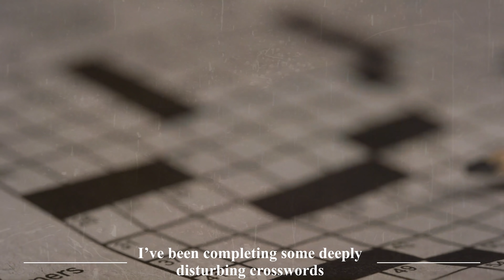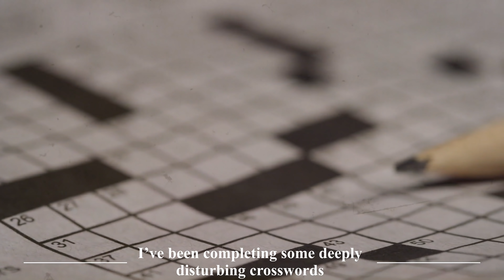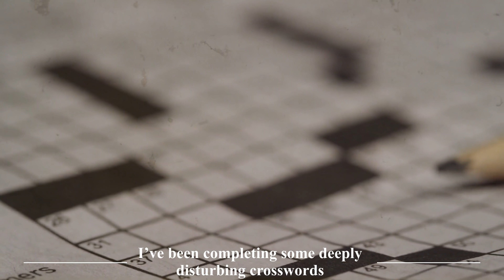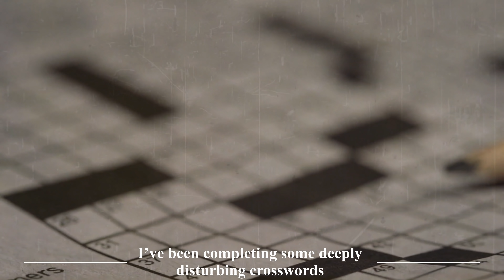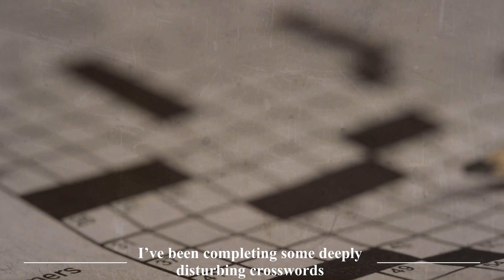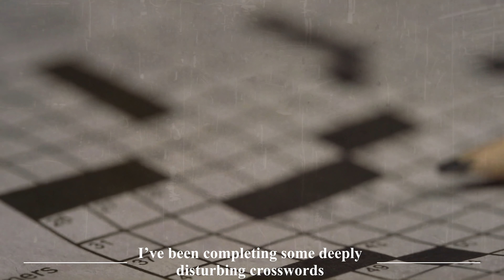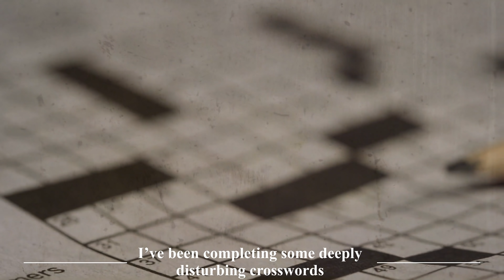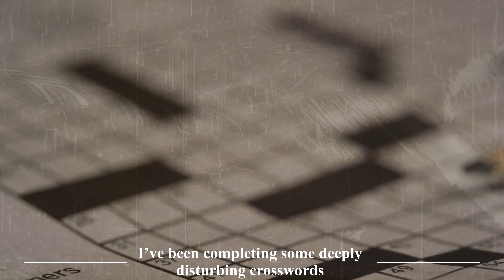"I’ve been completing some deeply disturbing crosswords" Creepypasta